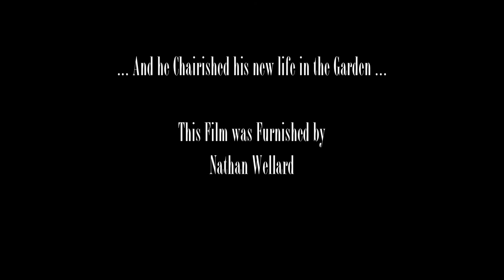The Lonely Chair - Short Film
Chair is top of the heap of the home, he holds the coveted position 'Official Office of Office Chair'. But it is lonely at the top and power is a fickle mistress.

All too soon Chair finds himself replaced and thrown to the wolves, left to the mercy of the Garden Gang...

The Lonely Chair was a small, personal project and challenge to myself to make a short film entirely on my own with no involvement from anyone else. Since the only human involved was to be myself, I thought making it about chairs would be the obvious choice... obviously...